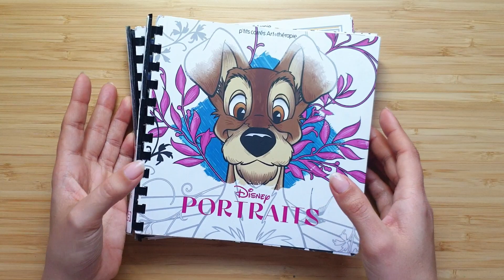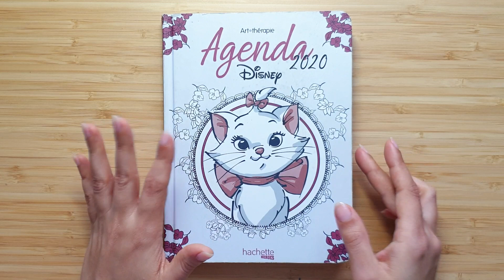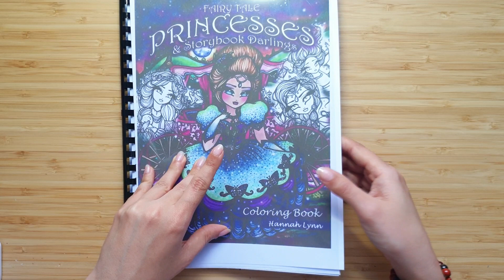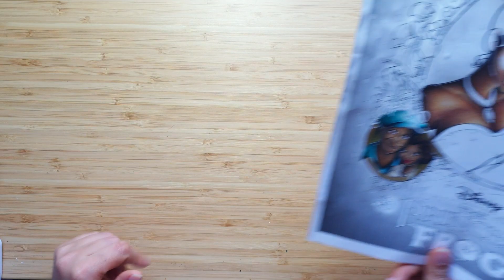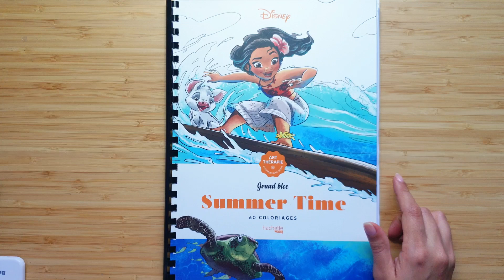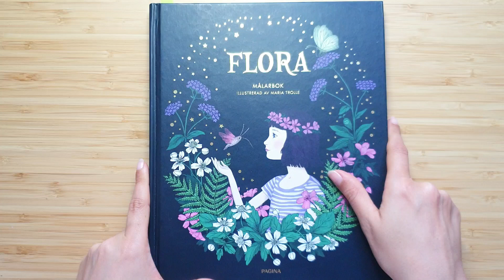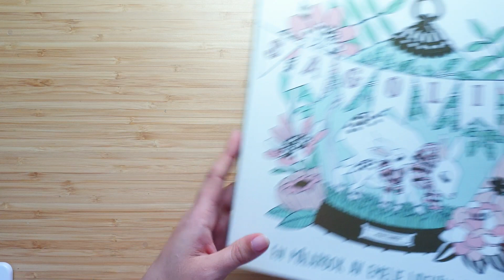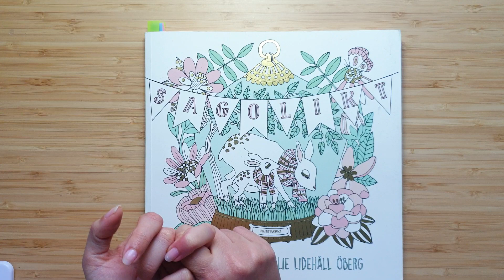•ColoBlabla• Tous mes en-cours!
Hello!

Vous conaissez aussi ce fléau qui touche de plus en plus de colorieuses françaises chaque année?!

Je vous propose un petit tour d'horizon de mes colos non terminés cette fois-ci! Et faites que j'ai un jour la motivation de les finir.

Et vous, vous faites partie de la team "Je fais péter les en-cours" ou la team raisonnable? Dites moi tout ! 😝

Je vous retrouve bientôt, j'espère! Bisous !❤

► Vidéo tournée avec : Samsung Galaxy S9